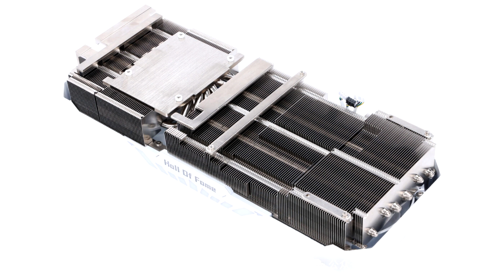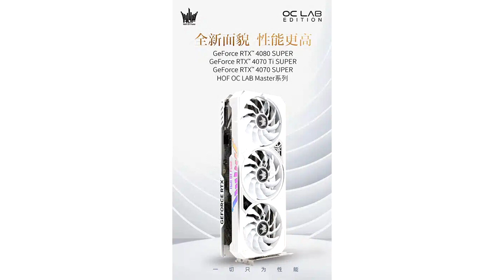GALAX Presents Master Edition GeForce RTX 4070 SUPER HoF OC Card